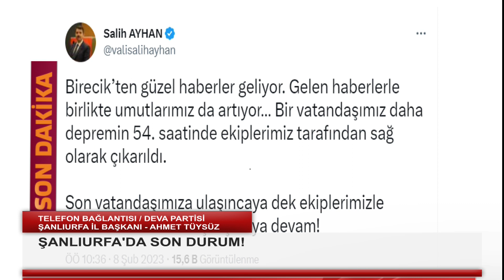Deprem İle İlgili Son Durum Ne?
Telefon bağlantıları.